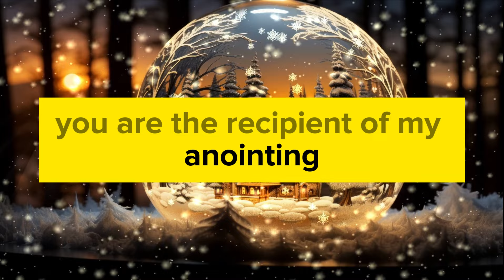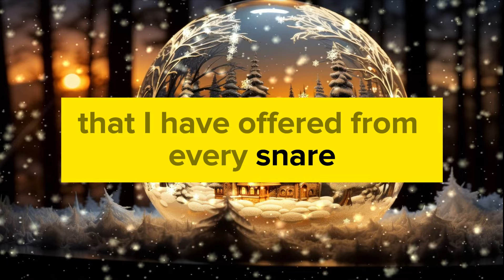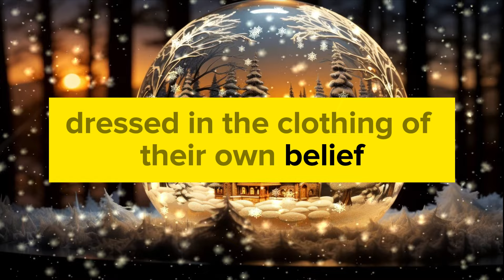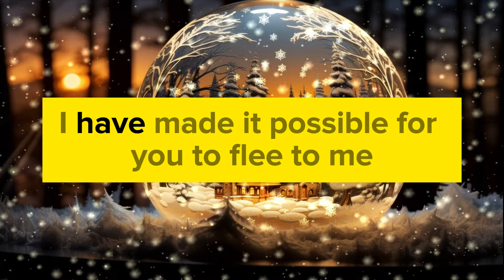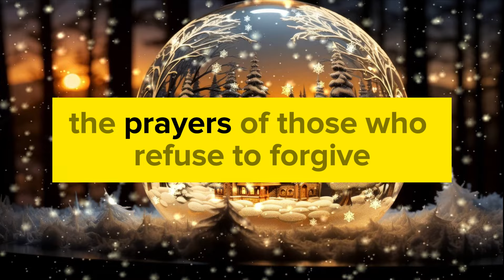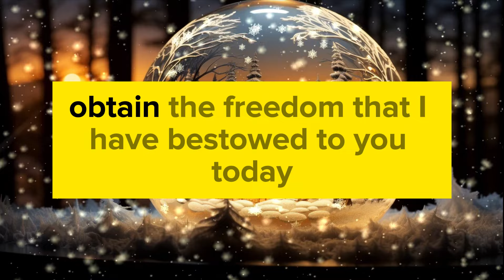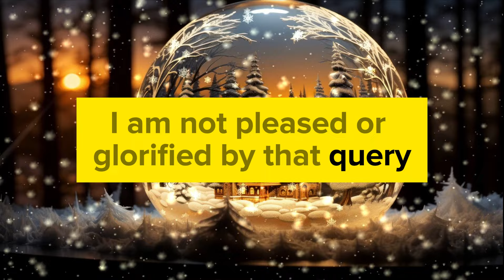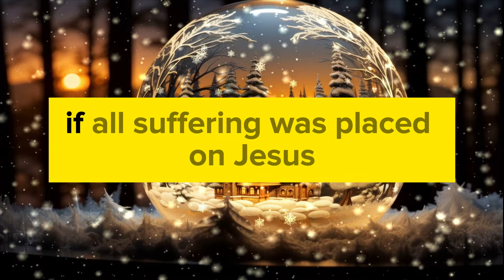I'm forever by your side | God Says | God Message Today | God Speech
93% of people don't know this truth about their zodiac sign. Do you?

God message
Jesus
Jesus message
God messages
Urgent message from God
Jesus says
Angel Signs
God msg
God helps
Godly quotes
Bible Quotes
God says
Positive life affirmation
Lord Helps
Jesus quotes
God
Angels message
Universe message
Life quotes
Money miracle
Financial abundance
Angels message
Jesus message
Godly quotes
Faith quotes
Universe message
Angel message

Credits:
 Video - Pixabay